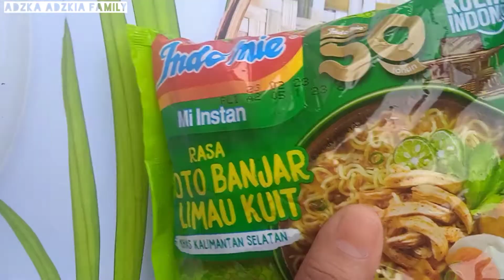Mie Indomie Instan Soto Banjar Limau Kuit || Nyaman Banar